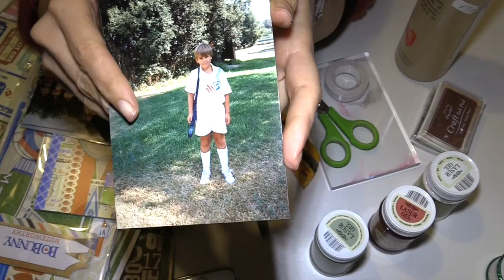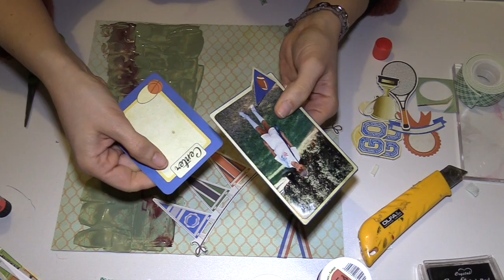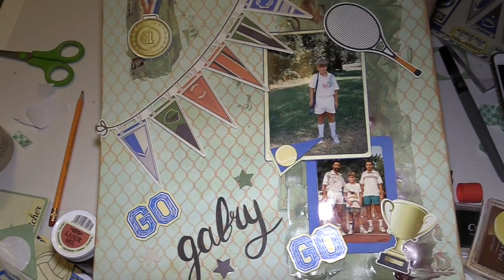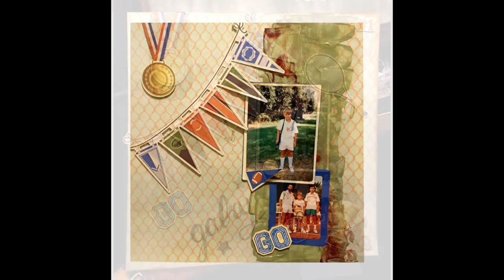Festa del Papà: un Layout per celebrarlo! Arte per Te